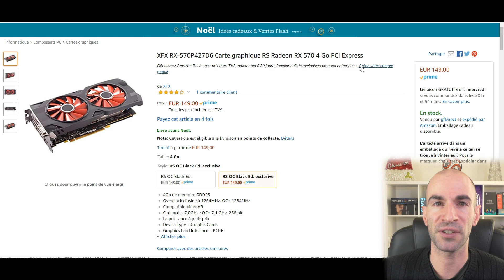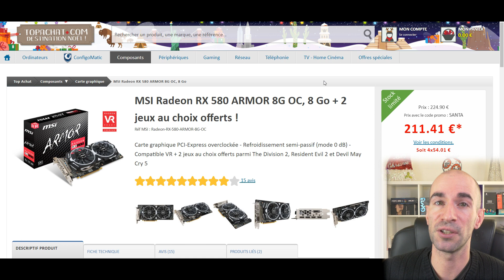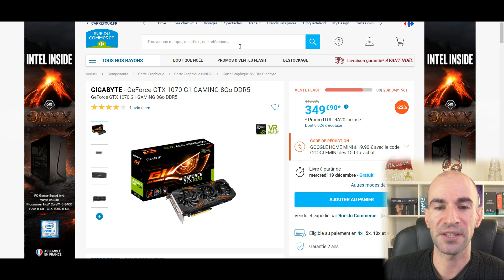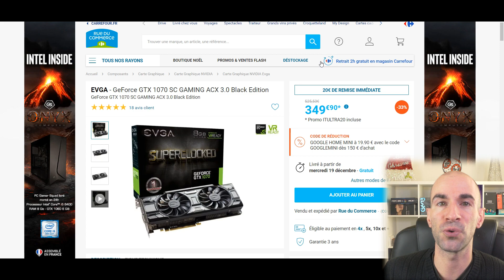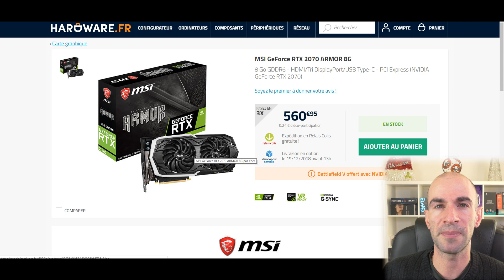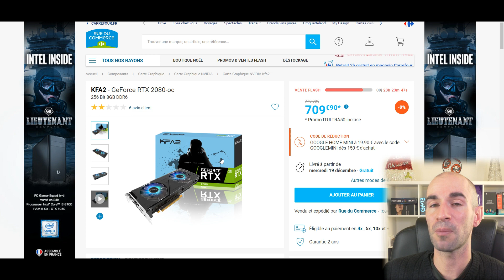TOP CARTE GRAPHIQUE NOËL 2018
➥Les Meilleures Cartes Graphiques pour Noël 2018 :
RX 570 4Go XFX
RTX 2080 EVGA

▬▬▬▬●Me suivre●▬▬▬▬

▬▬▬▬●Musique●▬▬▬▬

Titre Vidéo : TOP CARTE GRAPHIQUE NOËL 2018